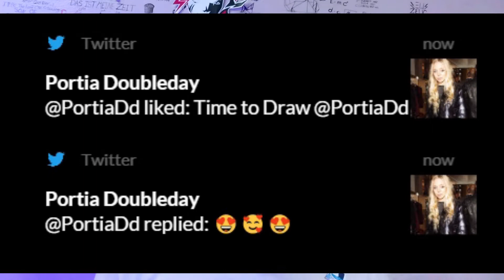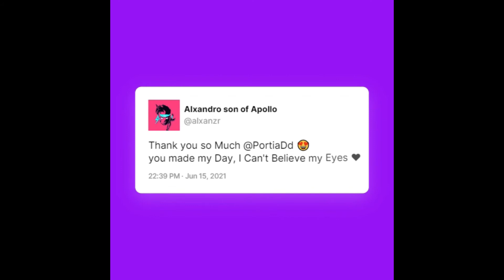Portia Doubleday Replied to me! 😱🤩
In This Video I'm Gonna tell you The Truth about the Reply of Portia_Doubleday to my Tweet and How That Happen and What was my Reaction to That.

You Are My Fav Portia Thank you!